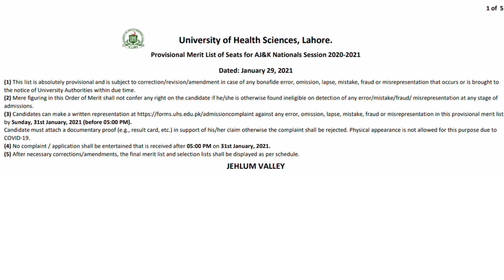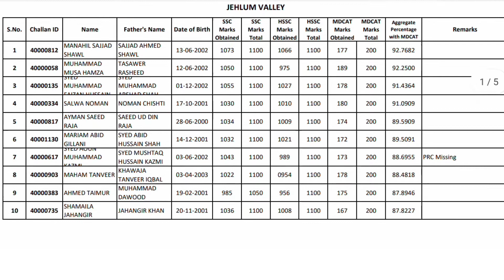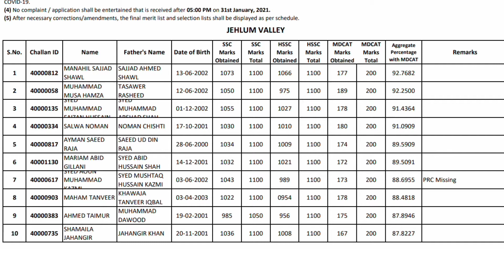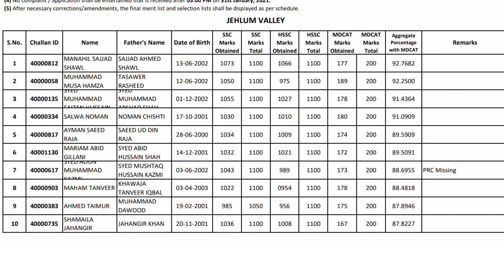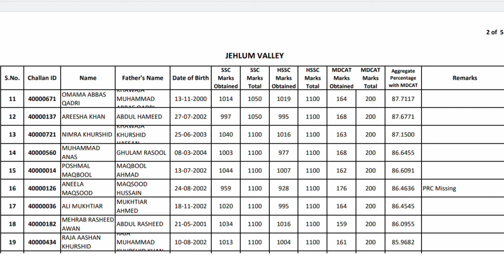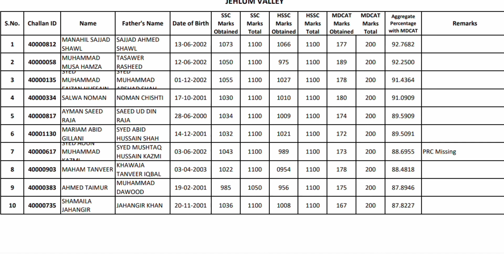MBBS Merit list of 2020-2021 of Hattain Bala | MBBS in Azad Kashmir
Greetings...
Aslamoalikum in this video I wanna tell you about merit list of 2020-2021 of jehlum valley in Azad Kashmir. Total number of seat in District Hattian bala are12 in Azad Kashmir.
There is one special seat for district Hattian Bala.
The merit of Hattian Bala starts from 92.78 and end on 87...
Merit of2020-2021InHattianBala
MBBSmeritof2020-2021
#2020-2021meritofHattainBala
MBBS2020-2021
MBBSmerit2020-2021